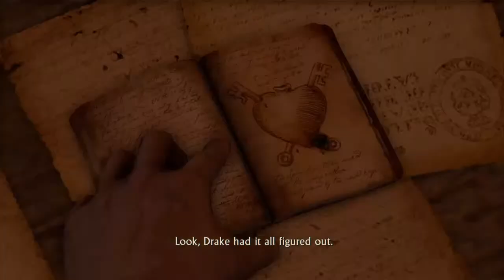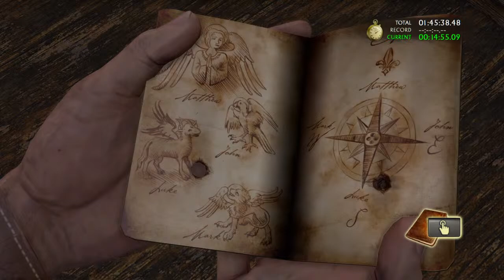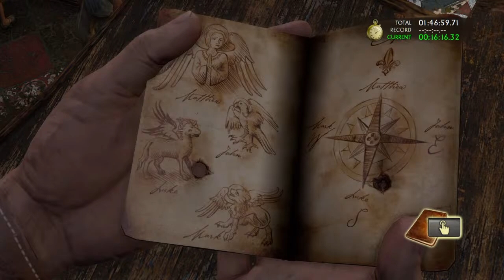Uncharted brutal is soooooo hard._. Pt3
I do gaming reviews and make gaming videos.